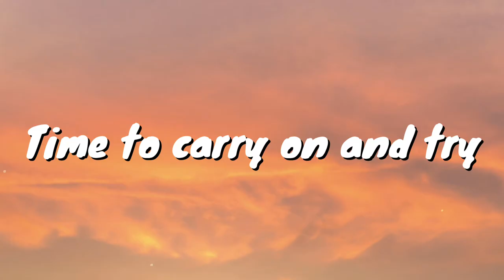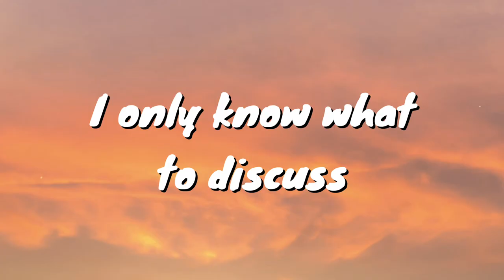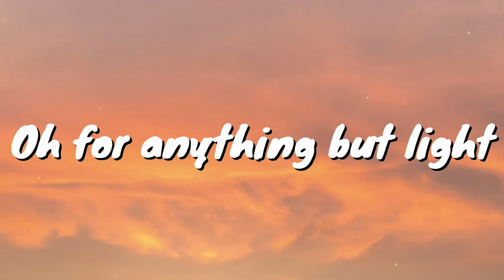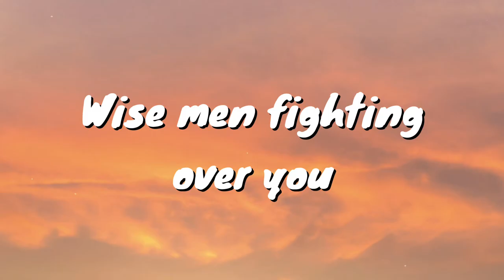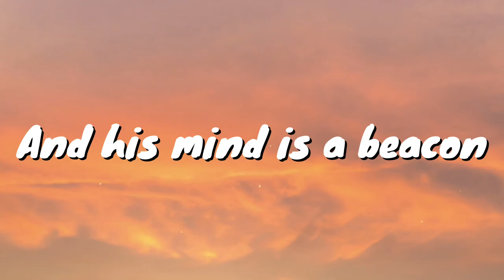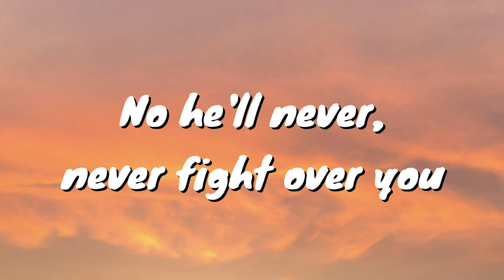Nik Kershaw - The Riddle (Lyrics)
Enjoy the Lyrics Video of this great song by Nik Kershaw - The Riddle

I got two strong arms
Blessings of Babylon
Time to carry on and try
For sins and false alarms
So to America the brave
Wise men save

Near a tree by a river
There's a hole in the ground
Where an old man of Aran
Goes around and around
And his mind is a beacon
In the veil of the night
For a strange kind of fashion
There's a wrong and a right
But he'll never, never fight over you

I got plans for us
Nights in the scullery
And days instead of me
I only know what to discuss
Oh, for anything but light
Wise men fighting over you

It's not me you see
Pieces of valentine
And just a song of mine
To keep from burning history
Seasons of gasoline and gold
Wise men fold

I got time to kill
Sly looks in corridors
Without a plan of yours
A blackbird sings on bluebird hill
Thanks to the calling of the wild
Wise men's child

But he'll never, never fight

No he'll never, never fight over you

[Lyrics by Nik Kershaw]